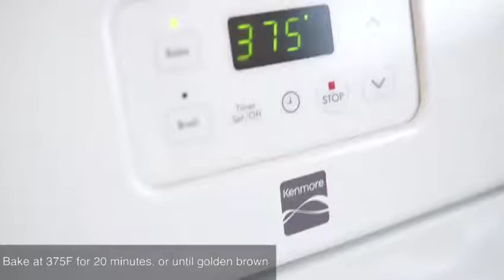Let's Eat Vegan Tinaktak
Let's EAT!

Features HS200-05 students creating Vegan Tinaktak!

Meghan Amparo
John Bascon
Regine Dela Montanye
Athea Balajadia Salas
Brandon Savella